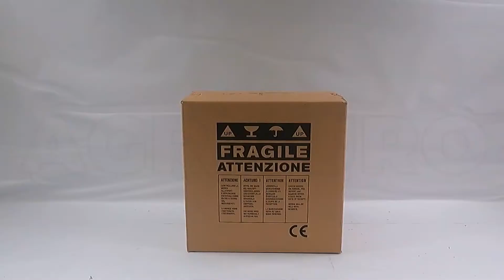Présentation du Hachoir à viande électrique FAMA TS12R RETRO' - Groupe de broyage amovible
Hachoir à viande FAMA TS12 RETRO, la machine parfaite pour ceux qui cherchent un hachoir à viande professionnel et à l’aspect soigné.

Appartenant à la ligne RETRO la machine présente un design attrayant et des couleurs vives qui attirent le regard. Ce style est amplifié par les lignes dorées et noires qui figurent le long des courbes principales de la machine en accentuant ses caractéristiques et en la faisant ressortir davantage.

Entièrement produite en ITALIE.

Le FAMA TG12 RETRO reste une excellente réponse pour ceux qui ont besoin d'un hachoir à viande capable d'avoir une excellente productivité, par exemple une boucherie de taille moyenne ou un comptoir de charcuterie dans un petit supermarché.

Grâce à son design, la machine peut être positionnée dans une cuisine ouverte, même dans un restaurant.

Trémie en acier inox AISI 304.

Production horaire de ~200 Kg/h ce qui rend ce hachoir adapté pour une utilisation professionnelle.

Le corps de la machine est entièrement construit en aluminium poli qui assure une protection élevée contre les agents externes.

Cet appareil a un moteur électrique asynchrone à induction.

Ce hachoir est conçu pour une utilisation sur comptoir.

Pilon fabriqué en ABS de qualité alimentaire épais et durable.

Produit de qualité entièrement Made in Italy

L'unité de broyage amovible, en dévissant le bouton sur le côté de la machine, vous permettra de retirer complètement la vis sans fin, le couteau et la matrice.

Cependant, le conduit qui transporte la viande de l'entonnoir à ce bloc restera attaché au corps de la machine et devra être nettoyé séparément contrairement aux machines qui ont le groupe amovible.